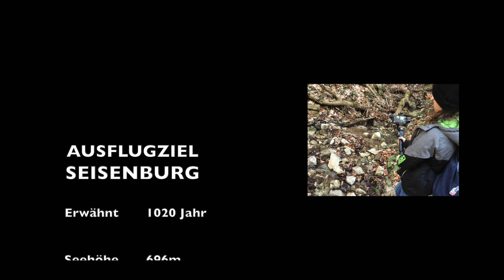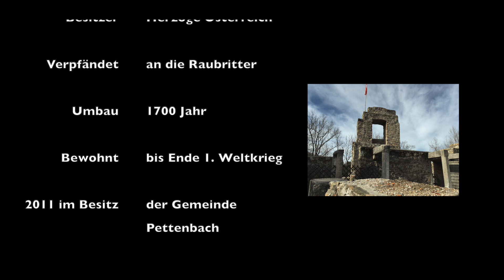SEISENBURG IN PETTENBACH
Wanderung zur Ruine Seisenburg in Pettenbach.

Ein Ausflug für die ganze Familie der sich lohnt.